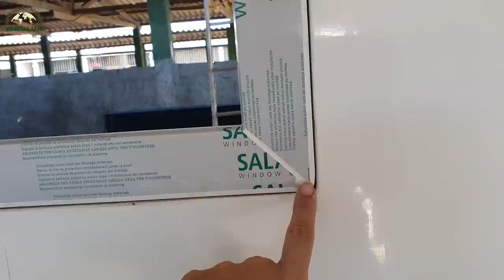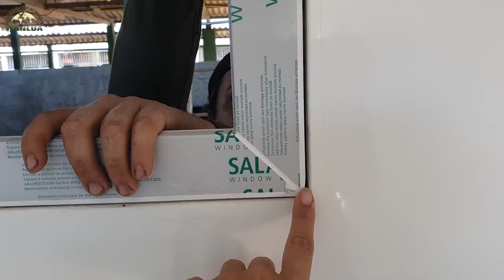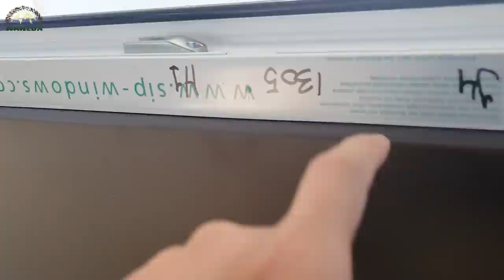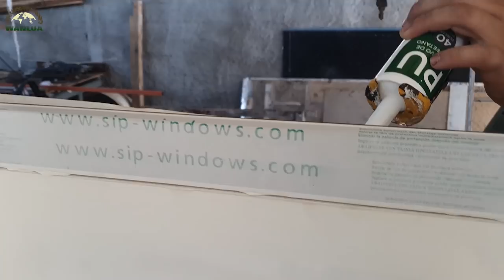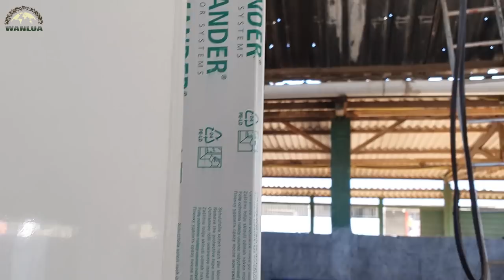Instalação JANELAS PVC Motorhome | T01E132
Se você gosta muito do nosso conteúdo cogite nos apoiar e entre no nosso grupo do telegram, para ficar bem pertinho da gente

Quem somos
Somos Wando e Luana e estamos construindo nosso Expedition Home em um caminhão Mercedes 1418 4x4, arrematado no leilão do Exército Brasileiro! Vamos morar pelas estradas, preferindo o "fora do asfalto", vivenciando cada segundo e mostrando que essa vida não é sinônimo de abrir mão de outras coisas, como conforto, comodidades, esportes, família, animais e por ai vai.

© Music Licence ▼
Afternoon Nap by Ghostrifter Official